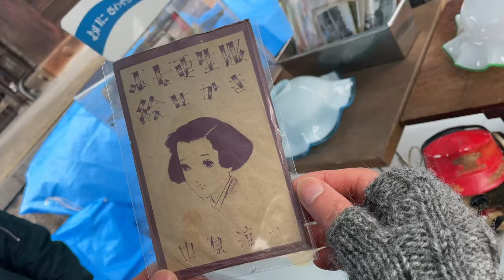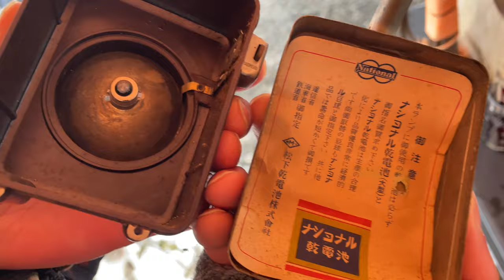大雪中的東寺初い弘法市 骨董市現場錄像2022年1月21日 -YouTube 4K Vlog｜今年第一個購買的是金色折紙鶴，祝全世界今年吉祥如意，疫情退散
購買藏品，加入臉書社團: 集市達人無塵Flea market粉絲俱樂部
WeChat: wuchenyouwu
Line：wuchenco
京都生活，有間骨董店，每個月都去逛二手骨董集市，拍攝現場購物影片，購買品介紹的影片在YouTube 4K發布
0:00 去東寺初弘法市的路上，一路美麗的白色雪景
1:03 購買金色折紙鶴，吉兆
4:20購買昭和時期服裝明信片
6:20 購買陶瓷工藝品，水滴，青蛙置物擺件
6:57 見到古老的自行車燈，木馬，電話架，購買木櫃子
7:54 雪景中的集市，骨董市下半場精彩預告

微信：wuchenKyoto